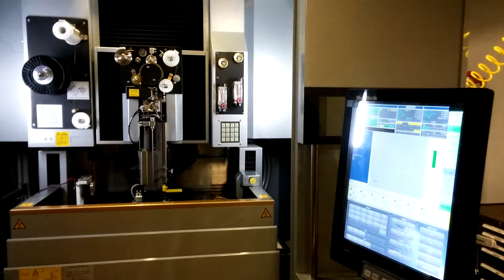Building Robots at the MIT Center for Bits and Atoms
Making a new robot to examine locomotion across regular, periodic lattice structures.  Here I'm machining various components simultaneously on both on our 5-axis cnc mill and our wire edm. These are part of a gripper mechanism that requires gear teeth as well as complex features for a latch.  The parts are machined first, then gear teeth are precision cut with the wire-edm.